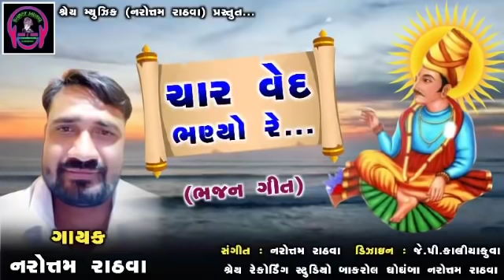ચાર વેદ ભણ્યો રે narottamrathva _નરોત્તમ રાઠવા ભજન 2021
char ved bhnyo re
singar. narottamrathva
recod.. shrey studio

shrey recording studio bakrol ghoghmba
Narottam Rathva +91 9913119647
singar music narottamrathva
નરોત્તમ રાઠવા શ્રેય રેકોર્ડિંગ સ્ટુડિયો બાકરોલ ઘોઘંબા
bhajn
bhakti
gujrati new bhajn